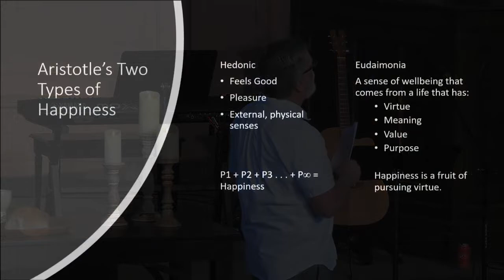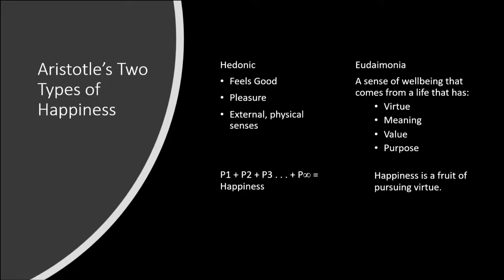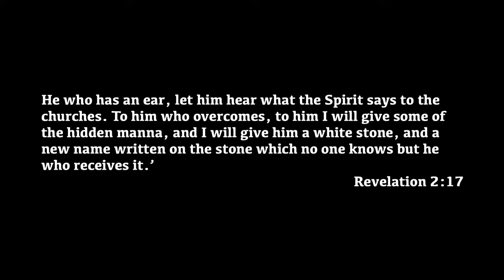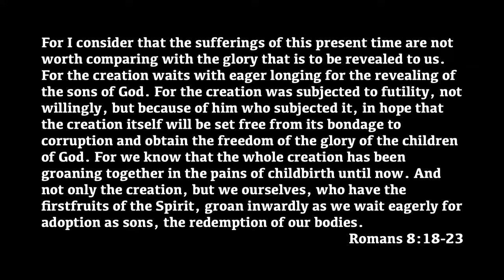Tune my Heart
Revelation 2:17
July 3, 2022